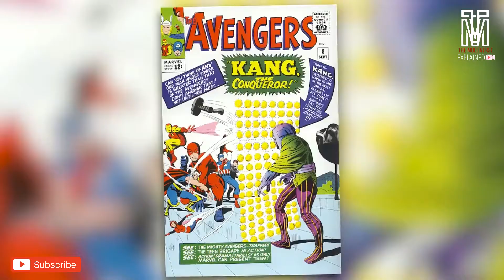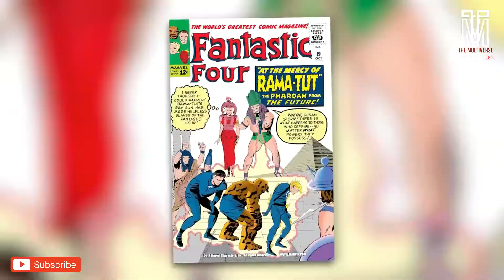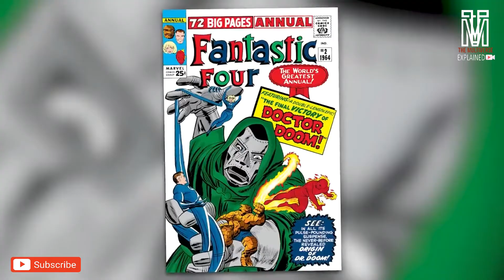हिंदी || Who is kang the conqueror Comic book origin in Hindi | The Multiverse Explained